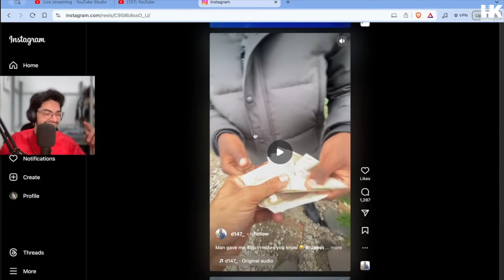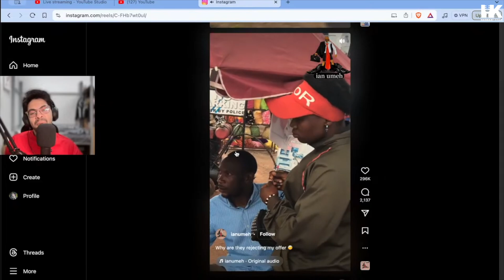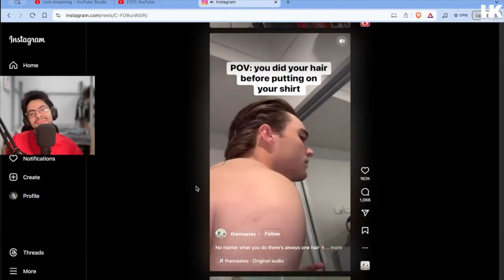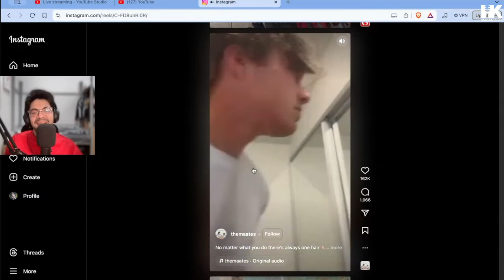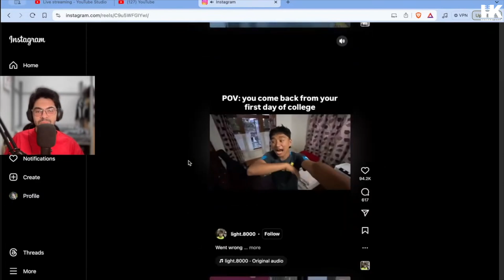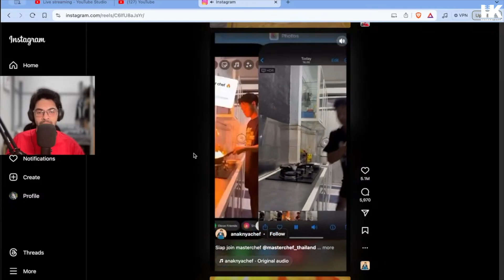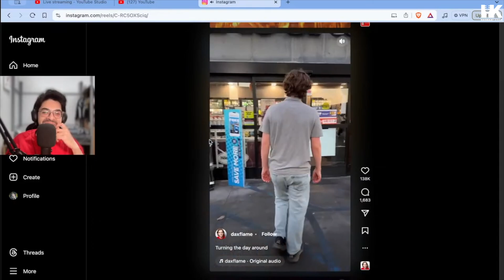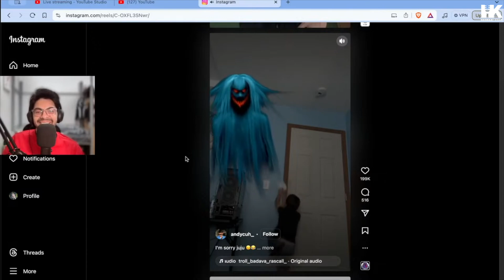Hasnaat Reacts to MEMES #4